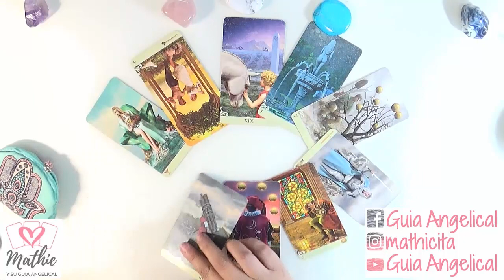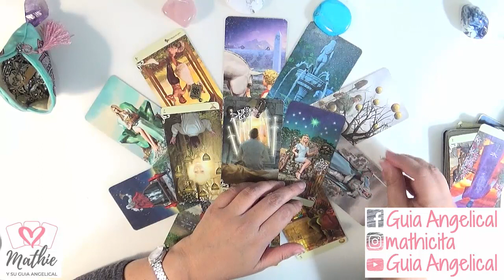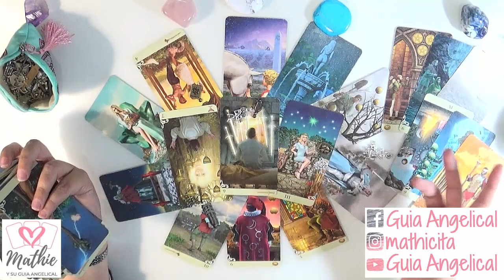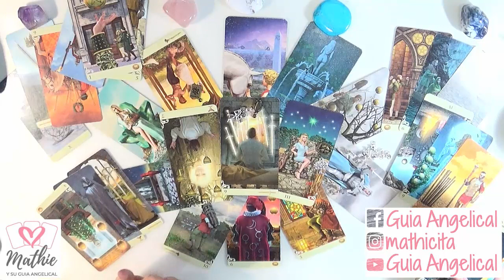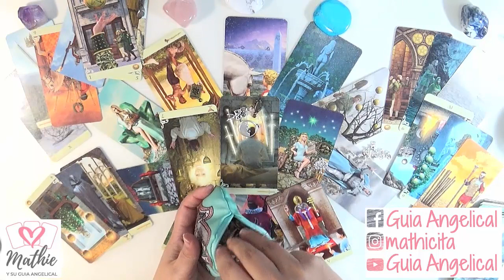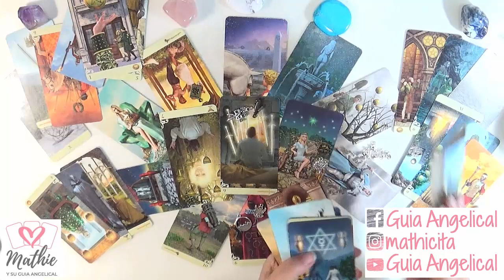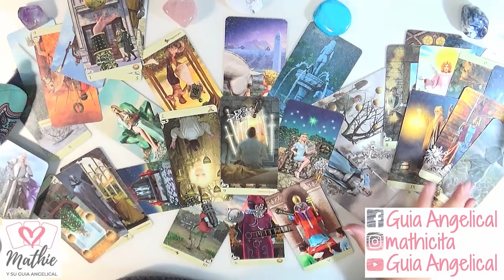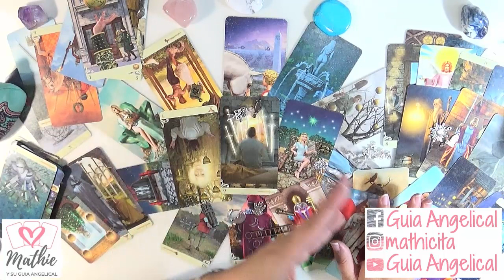Piscis Enero 2020 Tarot Guia Angelical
Piscis Enero 2020 te cuento cómo vas a cerrar este enero 2020 Piscis con todos las cosas importantes que los ángeles nos quieran contar... y revisando lo que te trae este mes de enero 2020 en los diferentes ámbitos de tu vida: trabajo, trabajo para parados, dinero, amor, familia, casa, etc...todo lo importante en el horoscopo
Piscis hoy para tu mes y para la revisión general de
 Piscis por la Guia Angelical.
Imagen de Creative Designer en Pixabay
Pisces horoscopeVídeos que te recomiendo para una vida mejor: